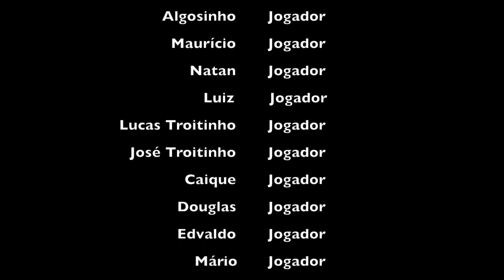Caveiras do Asfalto - Delta Paintball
Paintball entre Amigos reunidos em 15 de Agosto de 2015 - Edição Welington Moreira
Vargem Grande Paulista no Delta